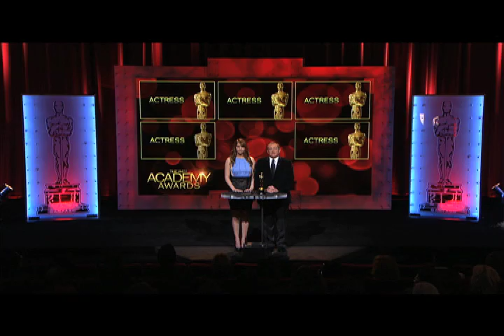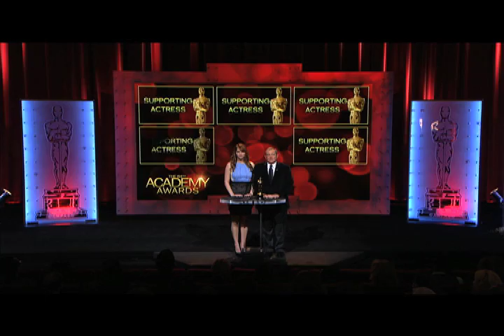Naibe Oscar Special Escenario CNN ESPANOL 2012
Un especial de los Oscar para CNN Espanol